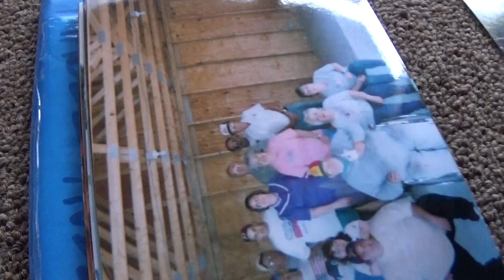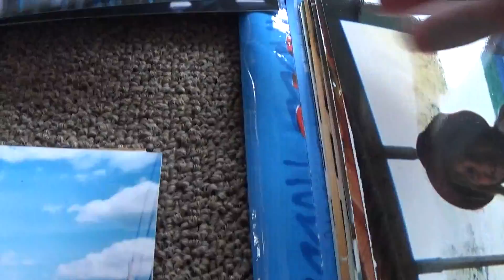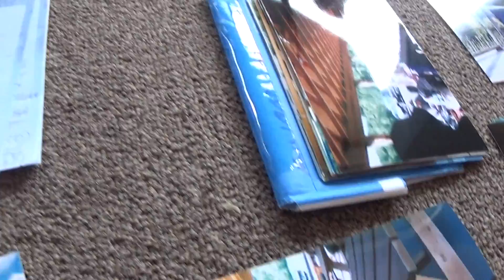Sandy Barlow 67 b'day 3-30-1952-2019 Joe Nania phone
JOE NANIA calls his long time good friend SANDY BARLOW  in HAMDEN .  NEW YORK on the telephone to wish her a HAPPY BIRTHDAY  # 67 on Saturday afternoon - MARCH 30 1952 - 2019